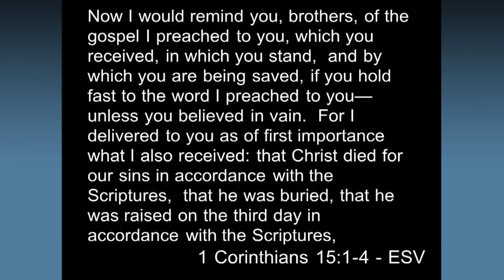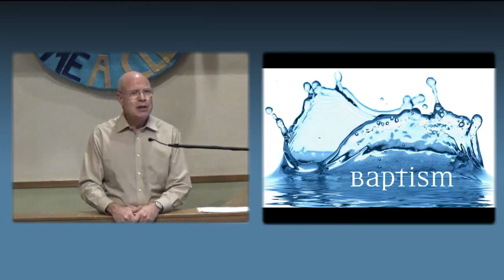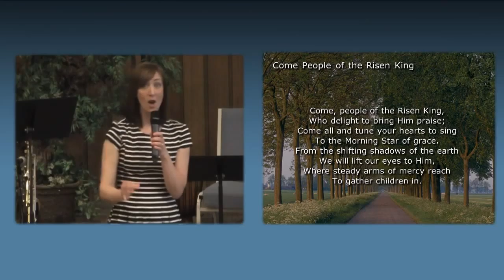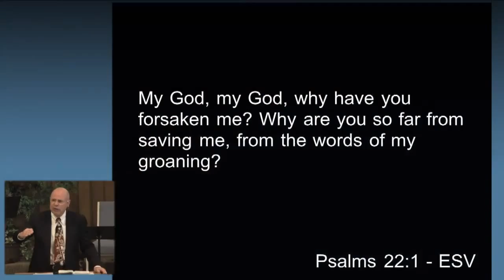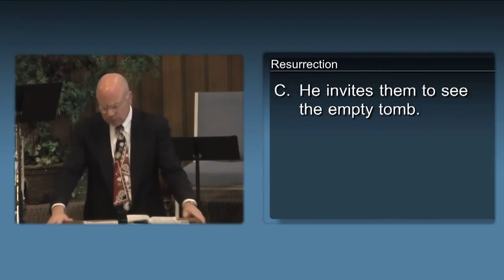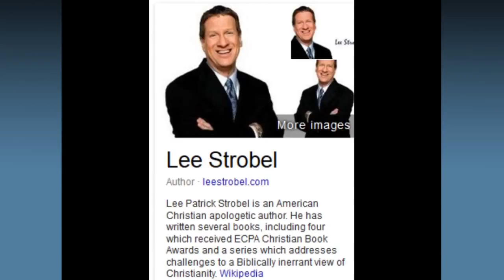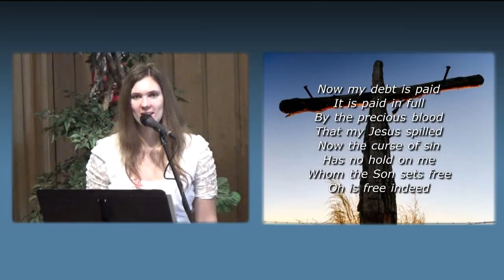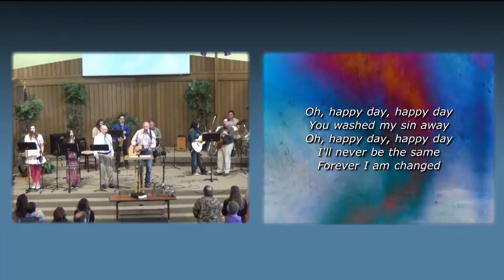Mar 27, 2016 - Resurection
Series: Christ The King
Easter Special